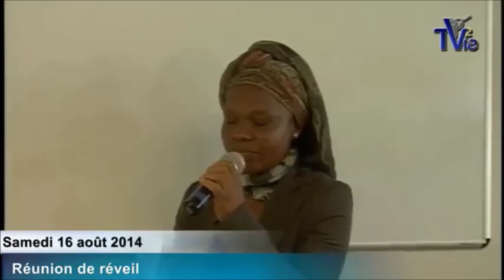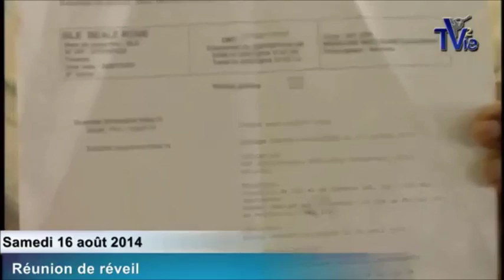GARDER SA FOI DANS LA MALADIE (3) : La guérison Divine - (Témoignage)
GUÉRIE DE MÉTASTASES PULMONAIRES PAR JÉSUS

Jacques 5:14-15 --  Quelqu'un parmi vous est-il malade? Qu'il appelle les anciens de l’Église, et que ceux-ci prient pour lui, en l'oignant d'huile au nom du Seigneur; La prière de la foi sauvera le malade, et le Seigneur le relèvera; et s'il a commis des péchés, il lui sera pardonné. »